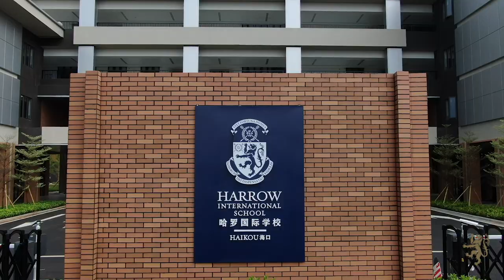INTRODUCING AISL Harrow Haikou (2020)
Harrow Haikou

The Harrow International School and Harrow Innovation Leadership Academy Haikou (Harrow Haikou) are key projects for the Hainan government as they transform Haikou into an international education hub.  Harrow Haikou is the first world-renowned educational brand in the Province and will transform understanding concepts of high-quality education across the region.

Strategically located in Jiangdong District, Harrow Haikou will provide K-12 international and bilingual education for foreign and local day and boarding students with a maximum capacity of 1,700 students, including 220 boarders.

Our Haikou campus covers an area of 96,673 sqm. The school’s design fully embraces Harrow’s requirement to put the students first when considering facilities. The site provides a vibrant and creative, natural atmosphere with garden landscapes partitioning high-tech shared spaces. The generous space of the campus allows the students to explore their learning in a safe and clean outdoor environment, both within and beyond the taught curriculum. A unique feature is the semi-open design of the school buildings, drawing on the architectural features of Haikou’s traditional ‘balconies’, allowing for the range of space types across the site makes the school unique.

Harrow Haikou represents an extraordinary step forward in bilingual and international education for boarding and day students in south-eastern China. The school will set a new benchmark for innovative, holistic and values driven education in the region.

Address: No.11, 3rd Linhai Road, Meilan District, Haikou, Hainan, China,

571127哈罗外籍人士子女学校及哈罗礼德学校海口分校（哈罗海口）作为首家落户海南的国际知名教育品牌，旨在打造最具影响力和竞争力的国际学校，推动海口市教育国际化水平和城市发展竞争力，致力成为海口市乃至海南省一张重要的国际化教育名片，为海南省政府的重点项目。

哈罗海口选址于江东片区，由涵盖幼儿园、小学、初中及高中阶段的哈罗外籍人员子女学校和哈罗礼德学校组成，学位数目最多可达1,700名， 當中包括220个寄宿学位，涵盖幼儿园至高中的全日制及寄宿制学校。

哈罗海口校区占地面积达96,673平方米，校区设计结合当地建筑特色和气候环境，利用“U形”连廊串联校园内的主要空间，形成海口当地特色的“骑楼”空间，创造出更多的室内外探索和交流的机会的同时，丰富校园空间的多样性，增加校园空间序列的层次性。建筑以简洁有力的现代风格为主，建筑选材结合英国哈罗公学建筑的古典风格，利用红砖营造简约庄重的形象，同时不失文化底蕴。 校园设施充分考虑学生、教师和家长群体的需求，以绿意盎然的校园景观和共享智慧空间，营造具有活力和艺术元素的氛围。

我们相信哈罗海口的落成将助力提高海南省及周边地区的英式双语教育水平，打造整个东南地区真正国际化的一流双语教育新标杆！

地址：中国海南省海口市美兰区林海三路11号，邮政号码： 571127